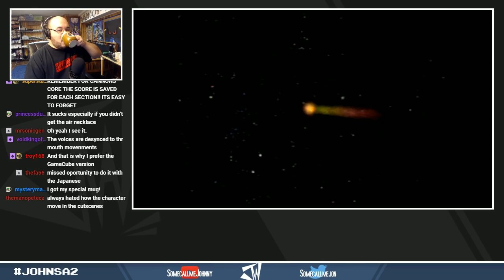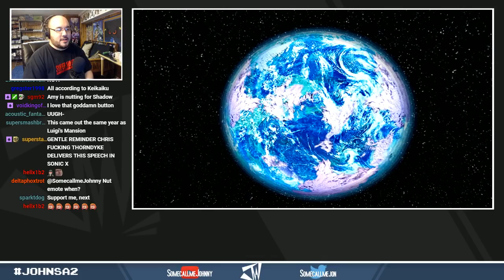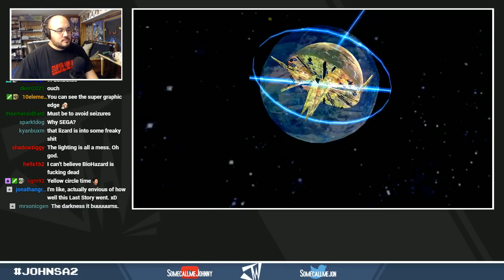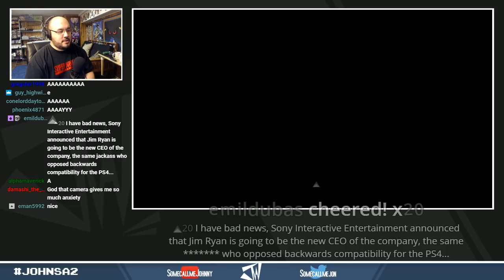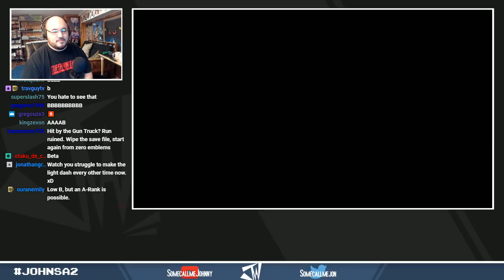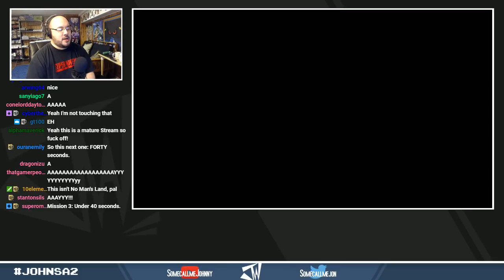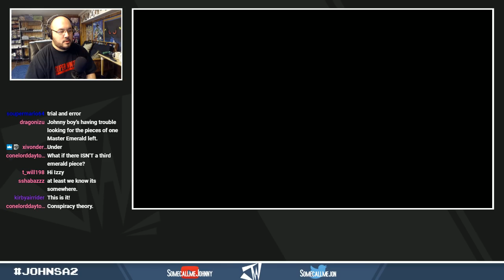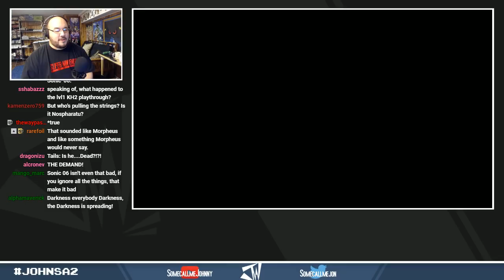Sonic Adventure 2 - ALL EMBLEMS | Session #04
Last year,  I decided to fully complete Sonic Adventure. I figured I'd do the same for the sequel. There's MUCH more to do this time, so I got my work cut out for me! Let's fully complete Sonic Adventure 2!